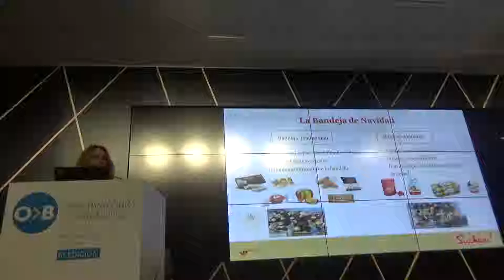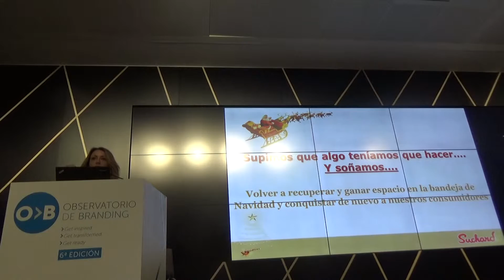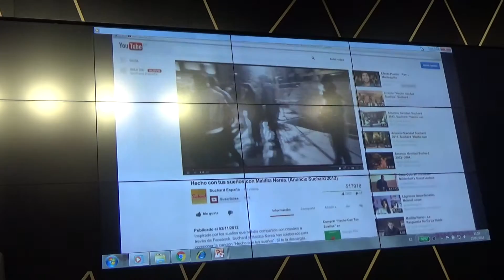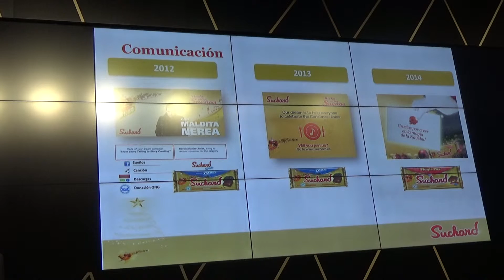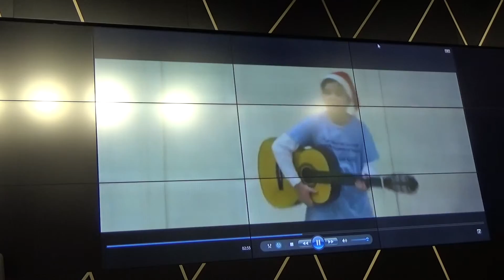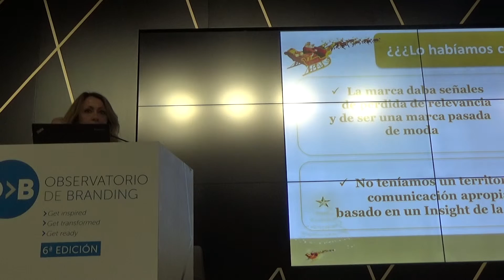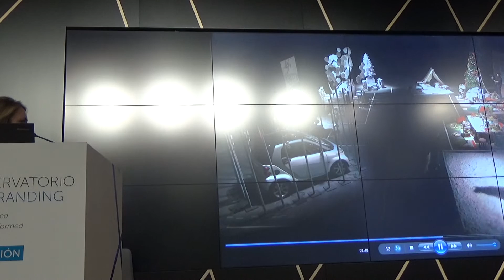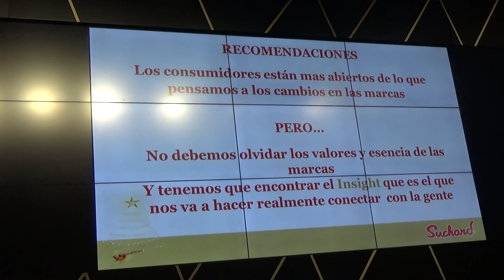VI Observatorio de Branding , MKT (5) Alejandra Laspiur, Manager Consumer Insights,Mondelez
Alejandra Laspiur, Manager Consumer Insights de Mondelez, explicando cómo una marca tan familiar e histórica como Suchard puede llevar a cabo una actualización en profundidad de sus relaciones online con todos sus públicos. “La marca empezaba a perder relevancia, a ser percibida como pasada de moda. Así que hicimos una nueva campaña de comunicación, pusimos acento en la innovación y remodelamos nuestras posiciones en puntos de venta. Pasamos de contar una historia a que esa historia fuera co-creada con nuestros consumidores, hecha con sus sueños. La campaña integraba al grupo Maldita Nerea y a la ONG Banco de Alimentos, a quienes destinaron los fondos recaudados de la canción ‘Hecho con tus sueños’, que fue un éxito masivo de descargas e interacciones en navidades.”